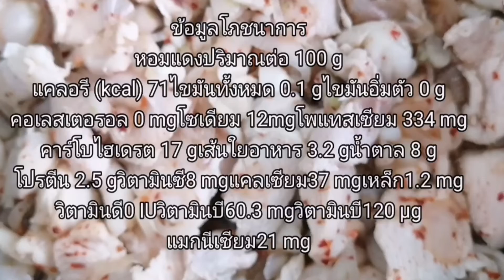ผัดน้ำอกไก่หอมแดง​ | ไม่ใส่ผงชูรส​ | ไม่ใช้น้ำมัน